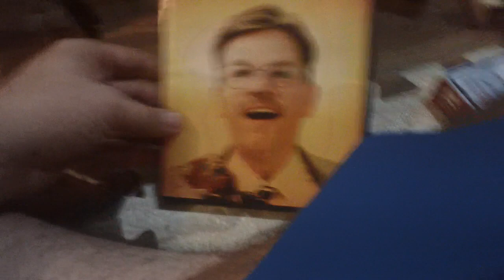Films I Watched Today For 3/6/2023